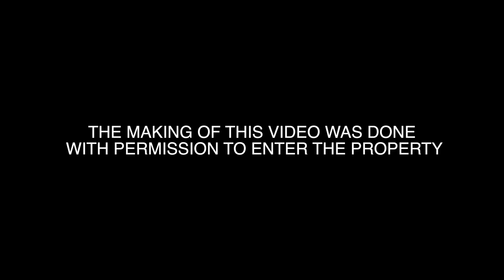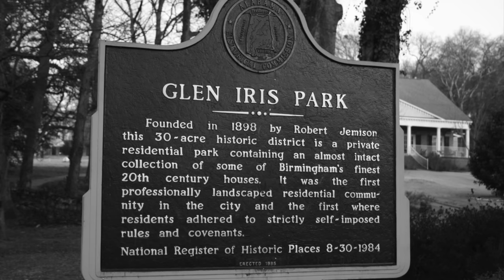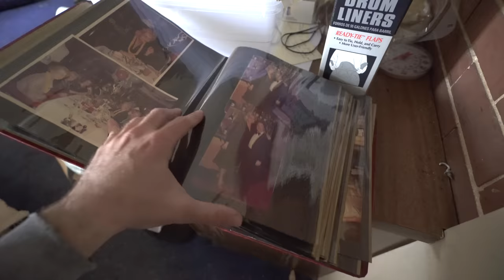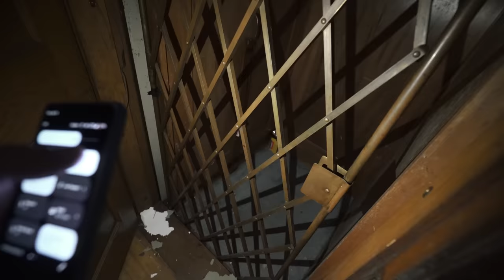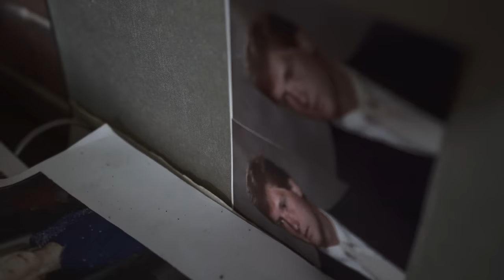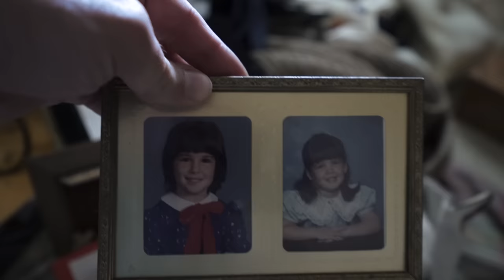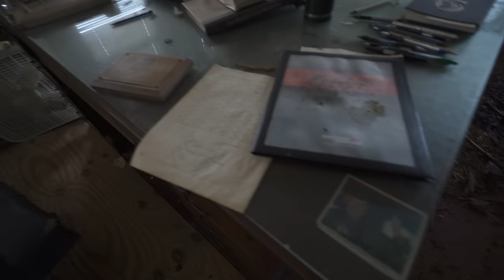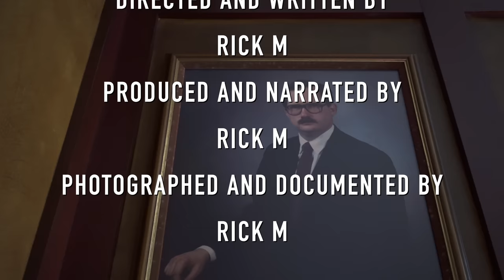So Many VALUABLES Inside You Won't Believe YOUR Eyes!! RARE Southern Greek Revival ABANDONED Mansion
In this episode, I explore one of the most exquisite Greek Revival abandoned mansions you have ever seen with massive amounts of valuables left behind!